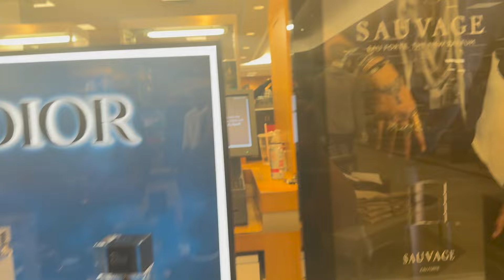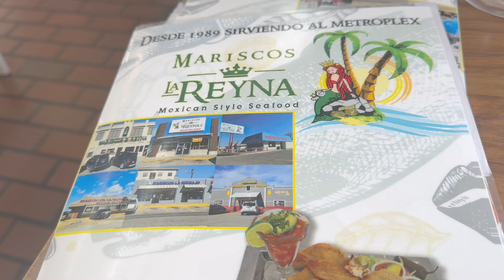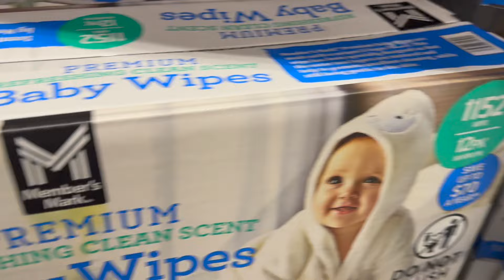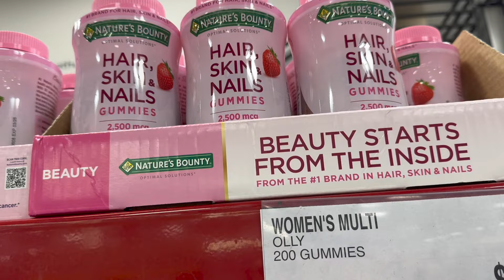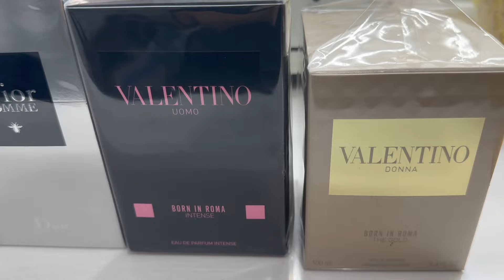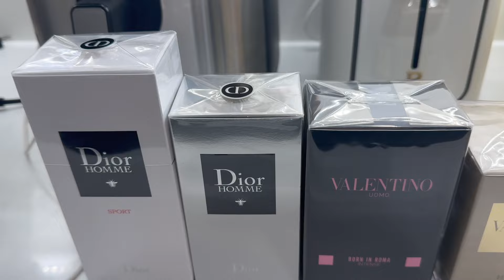LOS DOS TENEMOS ESTE VICIO....MALO O BUENO????NANCY SANTOS VLOGS..